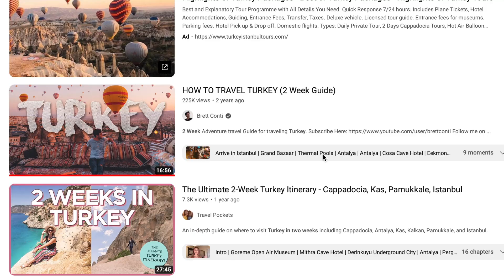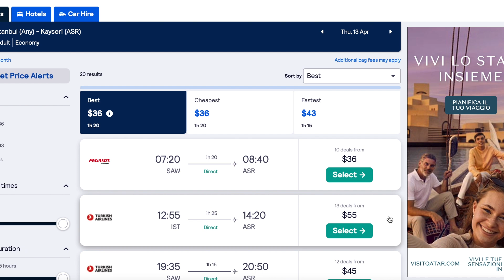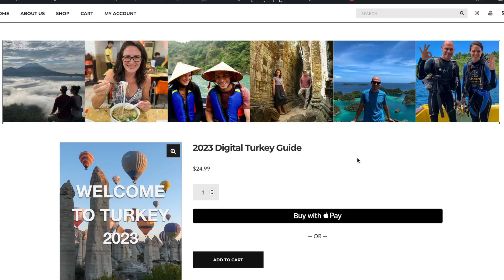7 Reasons Turkey Should Be The NEXT Country You Visit!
*Only visiting Istanbul? We have an option for that too...  You can learn more about our Comprehensive Istanbul Guide here:*

After 4 years of full-time travel, we have developed our own premium leather passport wallet for couples and families.
*Check it out here:*

Are you thinking about visiting Turkey…. or maybe you have already booked your flight and you are looking for inspiration? After traveling around the world for almost 3 years straight, we now call this amazing country home. We absolutely LOVE Turkey in this video, we have put together our TOP 7 reasons why we think Turkey should be the NEXT country you visit!

*Want to buy us some baklava?* ☺️